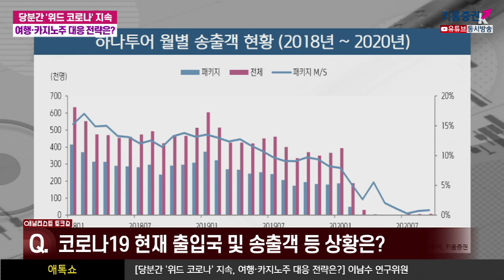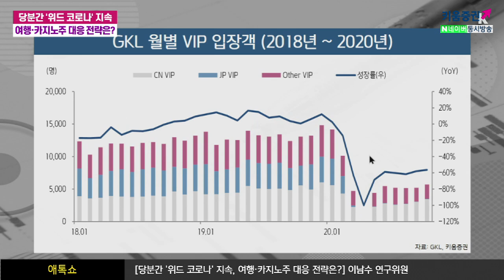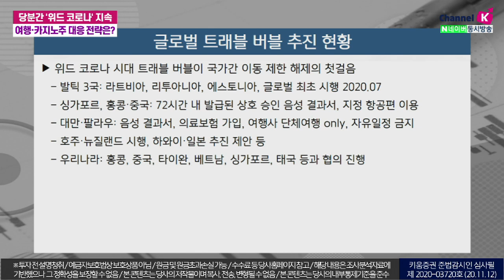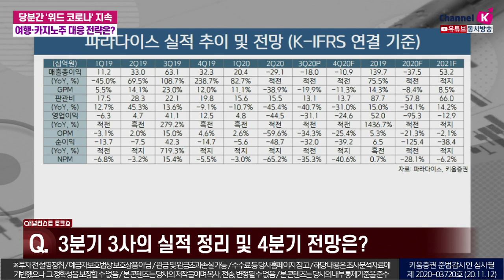당분간 '위드 코로나'지속, 여행·카지노주 대응 전략은? (애톡쇼.주식투자/20.11.12)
00:00 오프닝
01:55 코로나19 현재 출입국 및 송출객 등 상황은?
05:25 현재 상황의 대응방안과 효과는?
07:20 트래블 버블 및 백신, 치료제 등의 효과는?
13:30 3분기 3사의 실적 정리 및 4분기 전망은?
강병욱&김주연 채널K 앵커​, 이남수 키움증권 기업분석팀 연구위원